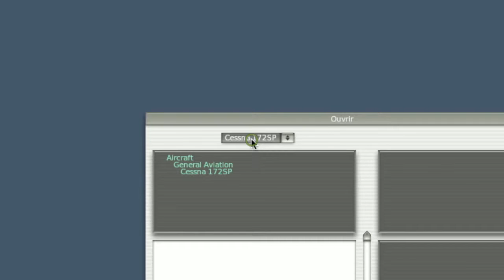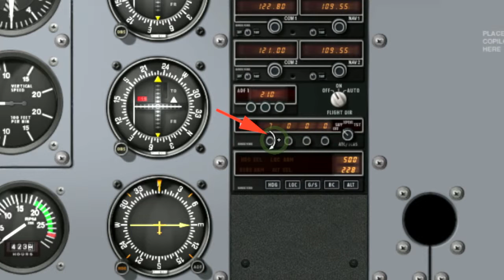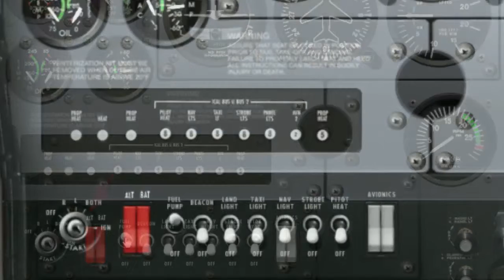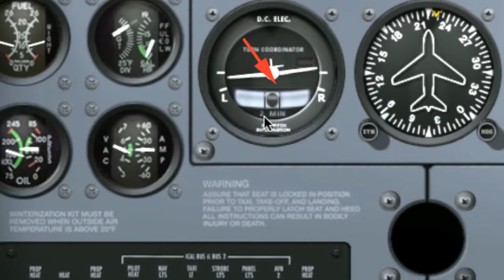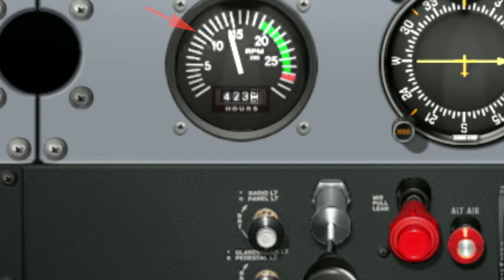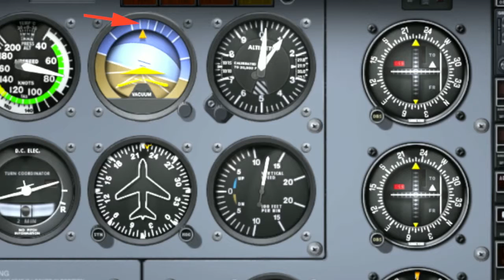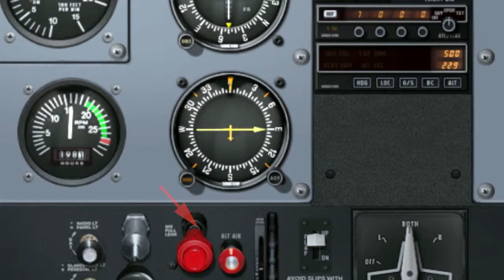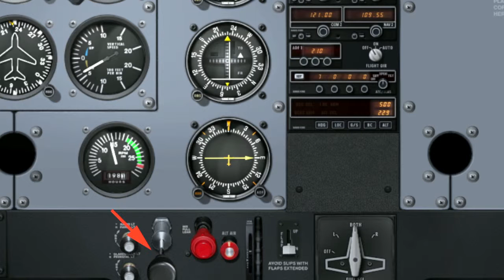05) Le tour de piste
Le tour de piste est la base du pilotage. Découverte de cette pratique dans xPlane.